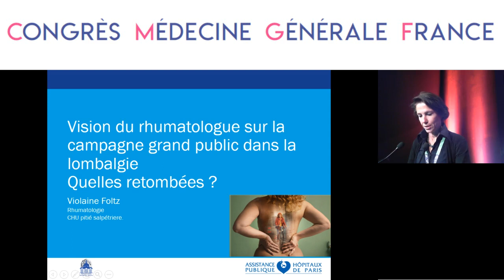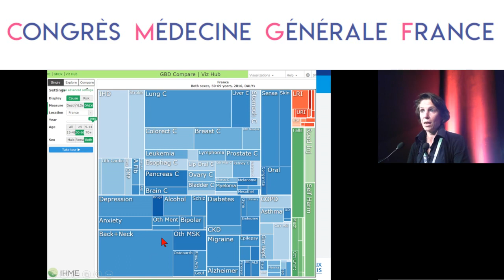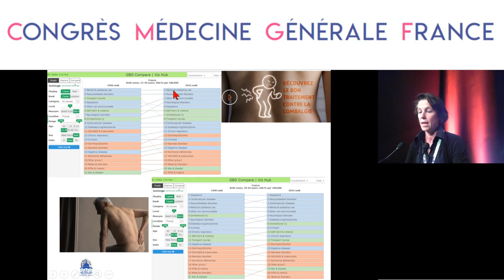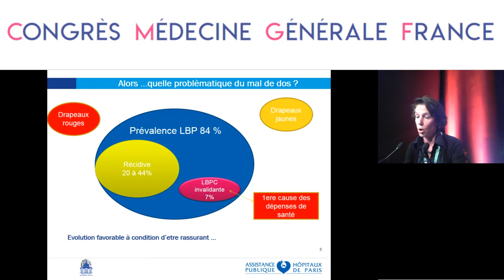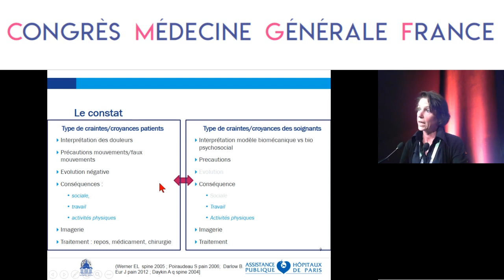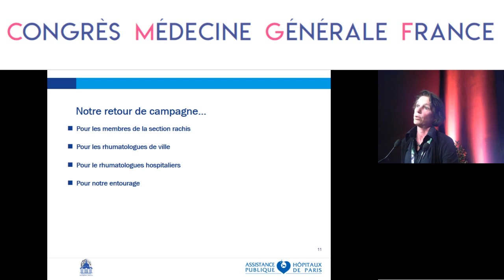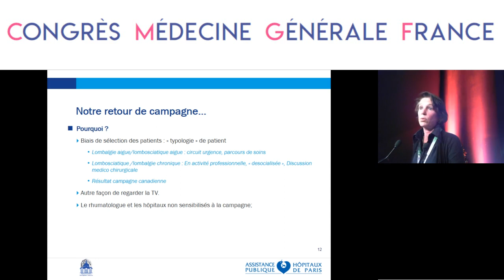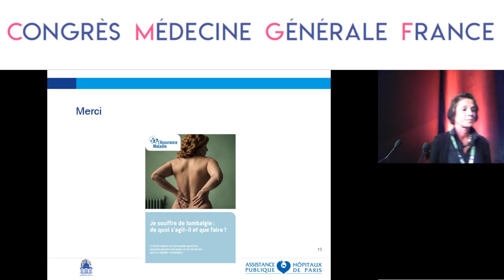VISION DU RHUMATOLOGUE SUR LA CAMPAGNE GRAND PUBLIC DANS LA LOMBALGIE - Violaine Foltz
MAL DE DOS: LE BON TRAITEMENT C'EST LE MOUVEMENT !